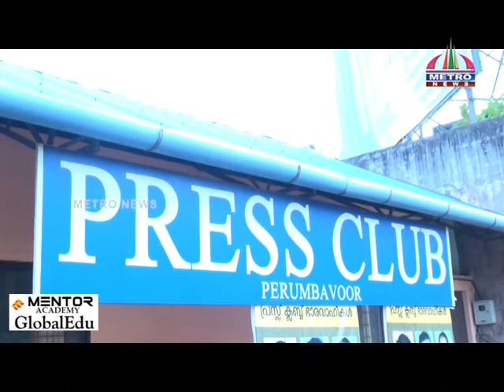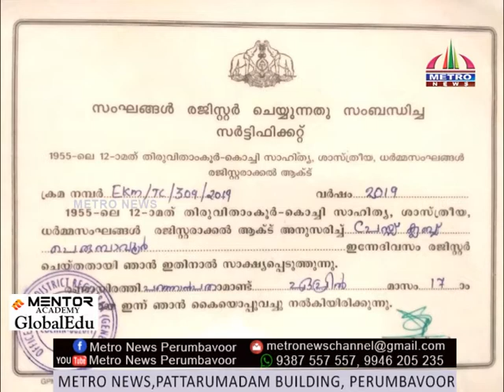പ്രസ്സ് ക്ലബ് പെരുമ്പാവൂരിന് പുതിയ ഭാരവാഹികളായി.